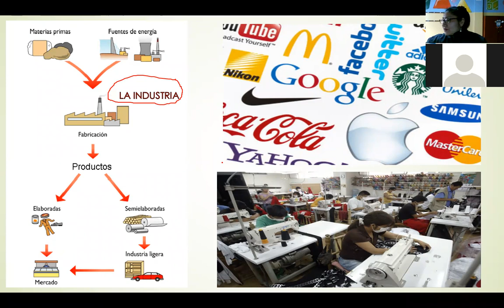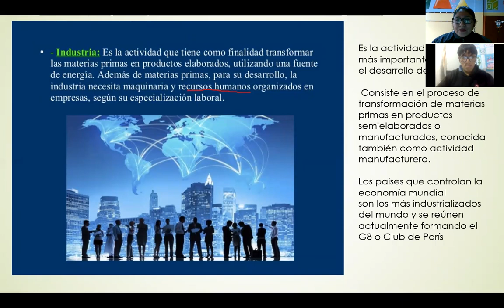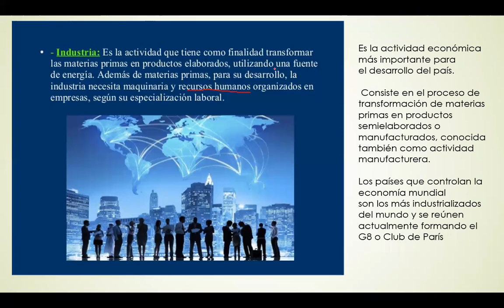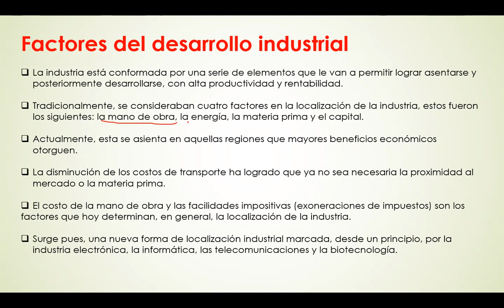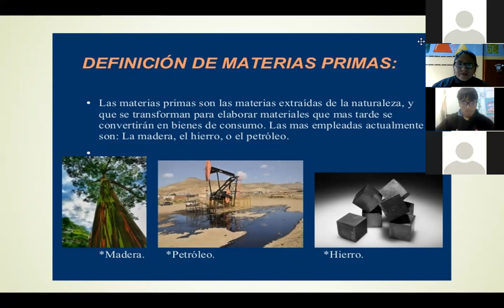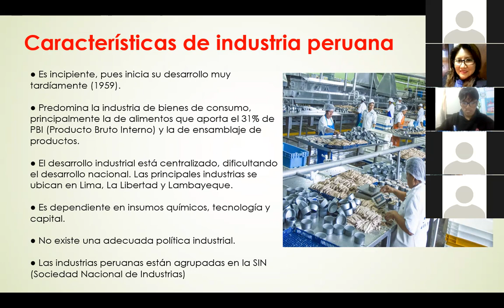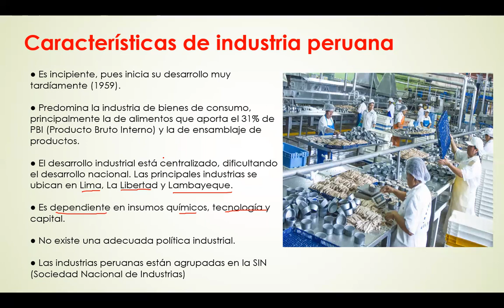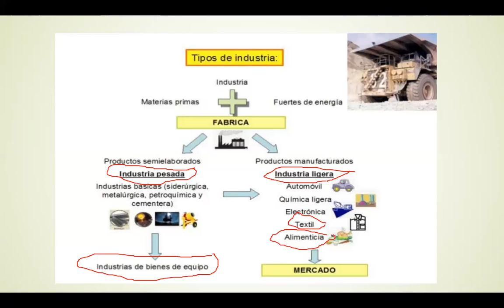5A LA INDUSTRIA 15 DE JULIO